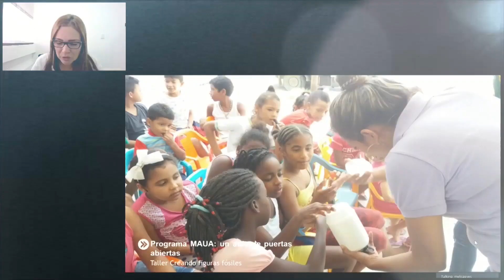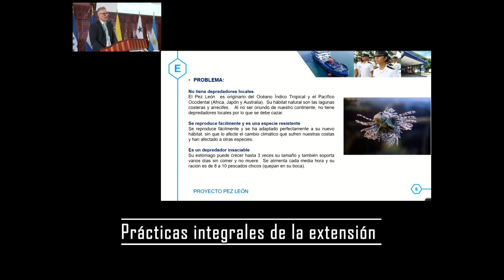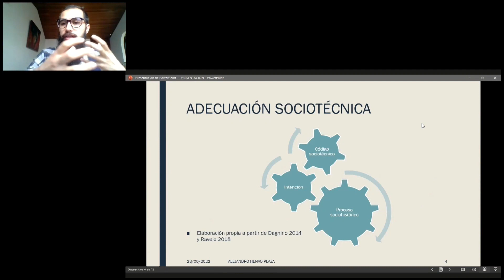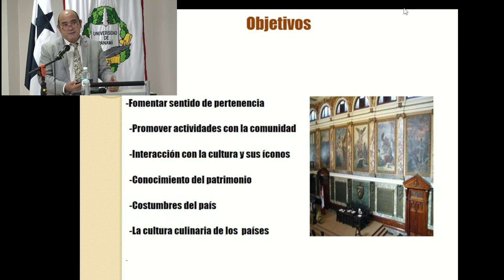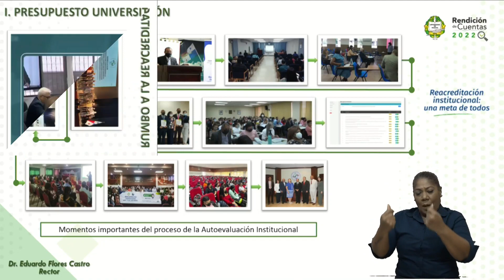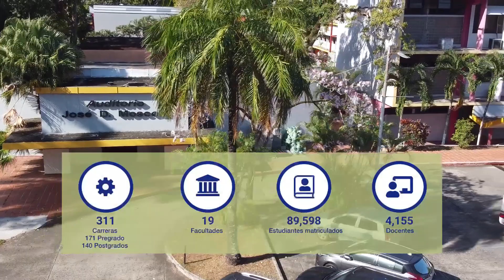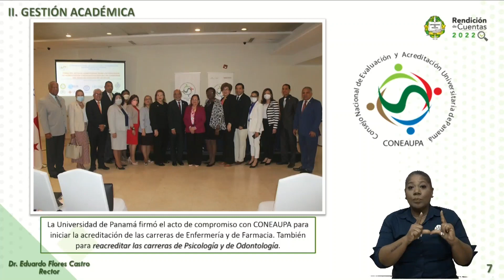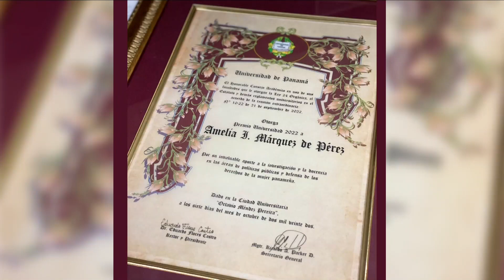Programa Miradas 15 octubre 2022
Programa Miradas
15 de octubre 2022
Grupo Experimental de Cine Universitario
VIEX